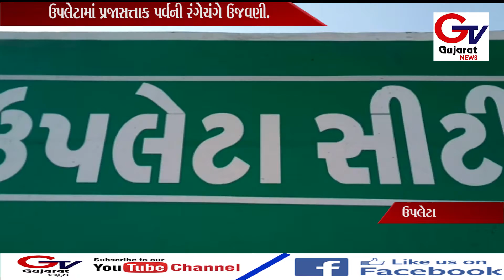ઉપલેટા:-પ્રજાસત્તાક પર્વની રંગેચંગે ઉજવણી....